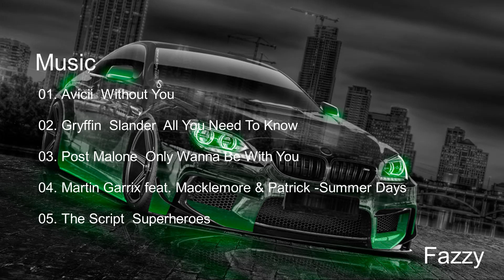Avicii, Gryffin Slander, Post Malone, Martin Garrix, The Script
0:00 Avicii Without You
3:00 Gryffin Slander All You Need To Know
6:58 Post Malone Only Wanna Be With You
10:57 Martin Garrix feat. Macklemore &amp; Patrick -Summer Days
13:40 The Script Superheroes